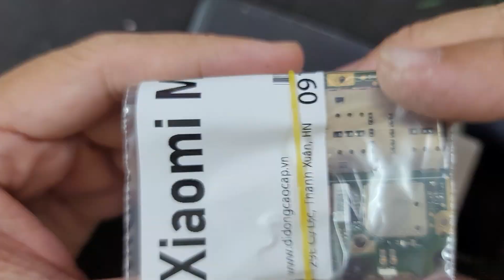Main Xiaomi Redmi 5, Main điện thoại Xiaomi Redmi 5 Thay Ở Đâu Có Sẵn Hay Không Bảo Hành Ra Sao Sau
Main Xiaomi Redmi 5 hỏng cần thay mới sửa chữa? Nơi Bán Sửa Chữa thay main điện thoại Xiaomi Redmi 5 Uy tín? chỉ có tại các địa chỉ của DidongCaocap.Vn
Đến với chúng tôi các lỗi của Xiaomi Redmi 5 khác đều có thể sửa được như:
 - Sửa Xiaomi Redmi 5 Hỏng Chân Sạc
 - Sửa Xiaomi Redmi 5 hỏng mic nghe gọi
 - Sửa Xiaomi Redmi 5 hỏng main
 - Thay Xương vỏ máy Xiaomi Redmi 5
 - Thay Nắp Lưng Xiaomi Redmi 5
 - Thay cảm ứng Xiaomi Redmi 5 đối với những máy hỏng cảm ứng nhưng Màn LCD vẫn còn
 - Thay Main máy Xiaomi Redmi 5
 - Thay Loa ngoài Xiaomi Redmi 5
 - Thay Loa trong Xiaomi Redmi 5 Hỏng không sửa được
 - Thay IC Nguon Xiaomi Redmi 5
 - Thay Phím bấm nguồn âm lượng Xiaomi Redmi 5
 - Thay Pin Xiaomi Redmi 5, thay vỏ điện thoại Xiaomi Redmi 5
 - Sửa điện thoại Xiaomi Redmi 5 chết nguồn
 - Sửa camera Xiaomi Redmi 5 hỏng không chụp được hình ảnh
 - Sửa Điện Thoại Xiaomi Redmi 5 mất sóng
 - Sửa Xiaomi Redmi 5 không có wifi 3g